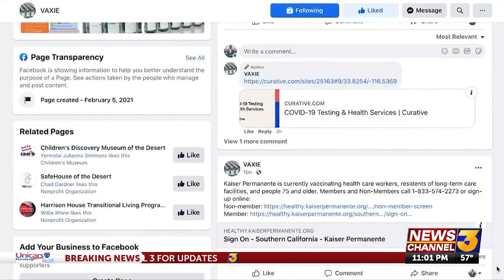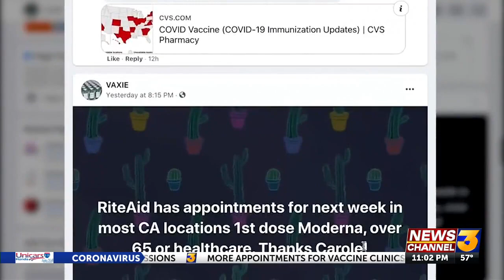Vaccine volunteers: new website makes appointment process easier